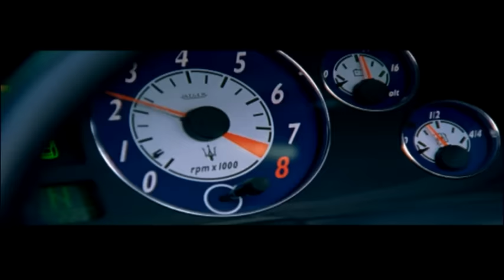Стас Пьеха - Напиши мне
Клипы каждый день!

Текст песни «Напиши мне»

Как тот невидимый поток
По рукам несущий ток
Течет во мне любви река
К небу через берега

Ловлю по каплям этот свет
И тебе шепчу в ответ
Мне мало неба и земли
Без твоей любви

Пр.
Напиши мне только "да" или "нет"
Твои стрелки на часах у лета
Лишь бы только отгадала ответ
Чтобы после не жалеть об этом

Помниш как в твоих руках
Оживали облака
И нас несла любви река
Бесконечна и легка

Стекают слёзы с мокрых крыл
Язову но ты молчишь
Душа как камень тянет вниз
только отзовись

Пр.

Напиши мне
Напиши мне